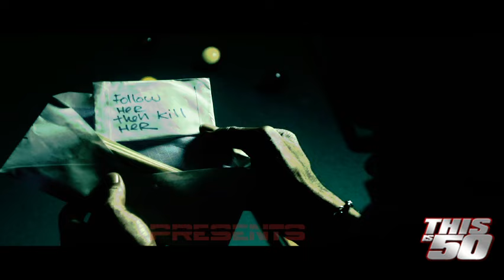S.O.D. by Lloyd Banks - Official Music Video - HFM2 Coming Soon | 50 Cent Music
New music video ""S.O.D."" off of the Return Of The PLK  mixtape...

HFM2 coming soon!